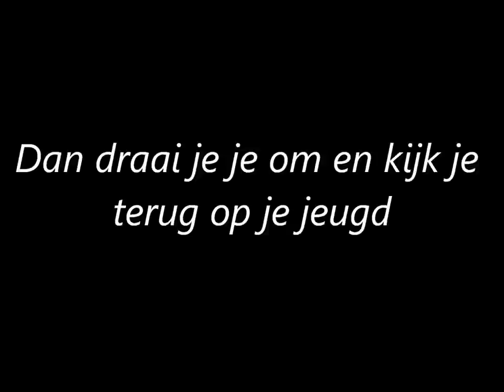Ovile Yanske memoriam film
A lifetime of beautiful memories of our bernese mountain dog Yanske, born 30 April 2010, passed away 22 January 2013.